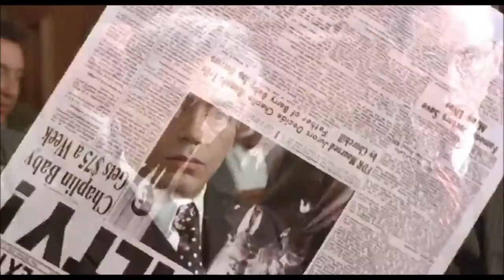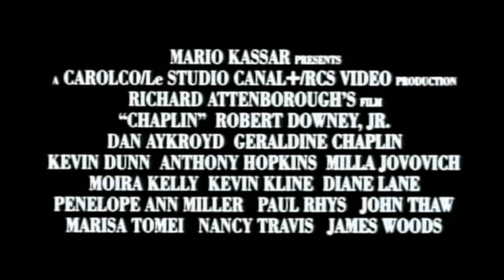Chaplin ~ 1992 by John Barry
tracks - 0:00 Smile - 2:05 To California/ The Cutting Room